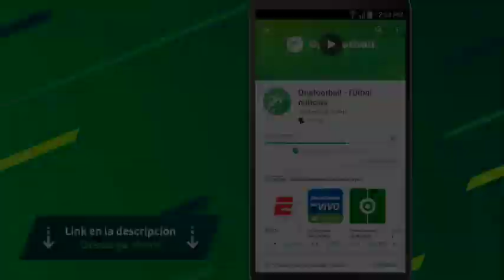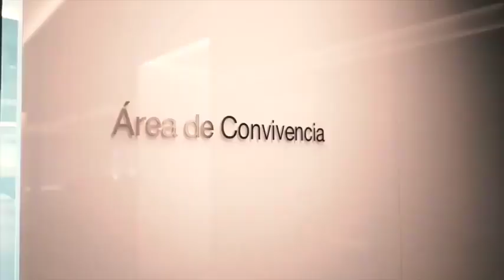CRISTIANO RONALDO Y EL TENIS DE MESA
Sabías que el mejor jugador de Fútbol del mundo también tiene grandes habilidades para el Ping Pong?
Así es, Cristiano Ronaldo pudo ser una gran estrella de ping pong. "Después del fútbol, el ping pong es mi deporte favorito", aseguró el CR7, quien empezó a aficionarse a este deporte desde niño. "Comencé a sentir una fascinación por el tenis de mesa cuando era niño porque es un deporte muy popular en Madeira, donde hay varios clubes que compiten a nivel nacional", explicó Cristiano en declaraciones a la página inglesa 'Tribalfotball'.